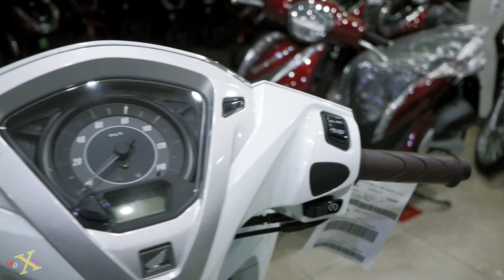Honda Lead 125i 2019 - Trắng Nâu Cao Cấp - Walkaround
-- Xe đang có hàng tại Head Honda Dũng Tiến 6 - 02 Cộng Hòa, q.Tân Bình - ĐT : 18006979 --
-- Giá | Price : 4x,000,000 chưa giấy tờ tại Head Dũng Tiến 6 --

Thông số kỹ thuật | Specifications
- Tên xe | Name : Lead 125i
- Thời gian | Date :  Nâng cấp đèn Led 2019
- Xuất xứ | Original : Honda Việt Nam
- Loại động cơ | Engine Type : 124.8 cc, 4 thì,1 xi-lanh, SOHC, eSP, PGM-Fi
- Loại truyền động | Tranmission |  : vô cấp, điều khiển tự động
- Tỉ số nén | Compression ratio : 11 : 1
- Hệ thống khởi động | System Starter  : Điện | Electric
- Kích thước (DxRxC) | Dimensions (LxWxH): 1.842mm x 680mm x 1.130mm
- Trọng lượng khô | Dry Weight : 113  kg
- Dung tích bình xăng | Fuel Tank : 6 lít
- Dung tich nhớt | Oil Capacity : 0.8 lít khi thay nhớt / 0.9 lít khi rã máy
- Đèn chiếu sáng Headlight system : Led headlight
- Smartkey : Có | Yes
- Hệ thống thắng kết hợp | CBS ( Combind Brake System )  : Có | Yes
- Hệ thống tắt máy tự động | Idiling Stop : Có | Yes
- Hệ thống giảm shock trước | Front Suspension  : Ống lồng, giảm chấn thủy lực | Telescopic Fork
- Hệ thống giảm shock sau | Rear Suspension : Lò xo trụ đơn | Swing arm with single suspension
- Thắng trước | Front Brake : Thủy lực – heo dầu 1 pistol | Hydraulic disc with a single piston
- Thắng sau | Rear Brake  : Đùm | Drum
- Kích thước Lốp trước | Front Tire  : 90/90-12 44J ( Tubeless | Không ruột )
- Kích thước Lốp sau | Rear Tire : 100/90-10 56J ( Tubeless | Không ruột )
- Màu Sắc | Color : Phiên bản cao cấp : Đỏ - Đen – Trắng – Trắng Ngà – Vàng – Xanh dương
- Giá | Prices : 4x,000,000 chưa giấy tờ
- Cửa hàng | Location Store : Head Honda Dũng Tiến 6 - 02 Cộng Hòa, q.Tân Bình - ĐT : 18006979